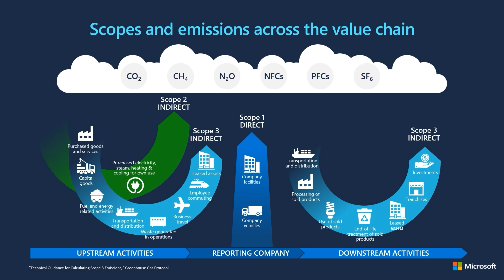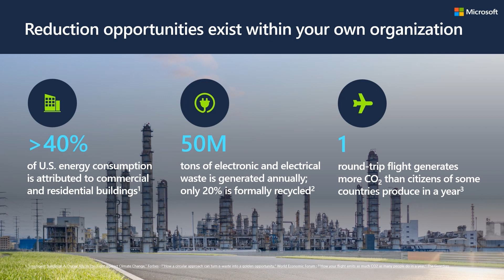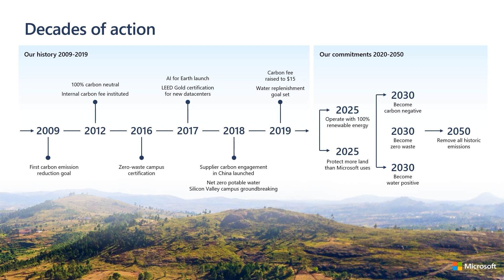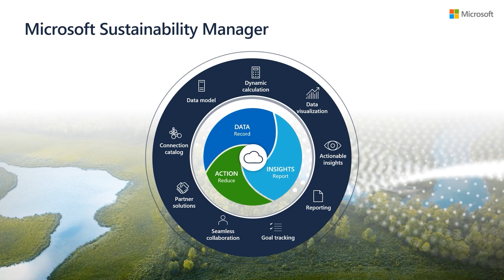Webinar: Discover the new Microsoft Sustainability Manager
Wherever you are on your path to net zero, learn how to easily record, report, and reduce your emissions with Microsoft Sustainability Manager—a Microsoft Cloud for Sustainability solution that unifies data to help you monitor and manage your environmental impact.

Watch this webinar and learn how to unify emissions data to understand your environmental impact and turn data insights into action